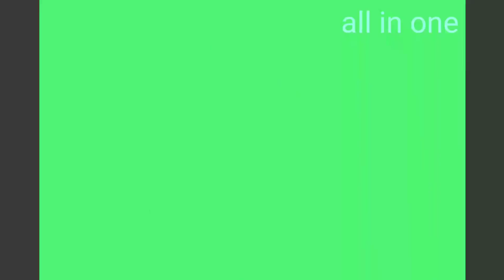combine exam2022,,15 BIG REASON FOR LOW CUTOFF,,FINAL CUTOFF MARK ANALISIYS OSSSC GROUP-C EXAM..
we are always ready to provide you authentic and genuine news

osssc combine exam result
big reason for low cutoff
osssc Cutoff mark Analysis
Ari, Amin cutoff analysis
osssc final Meritlist
osssc Result Date
otet-2022
osstet result Date